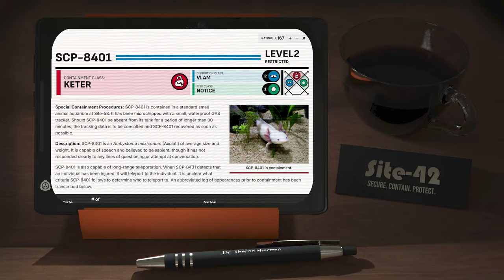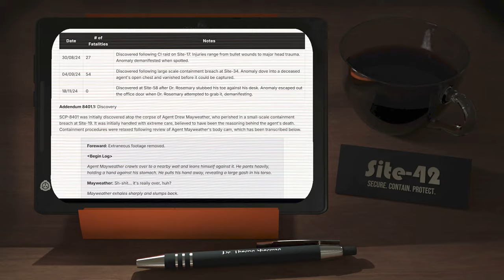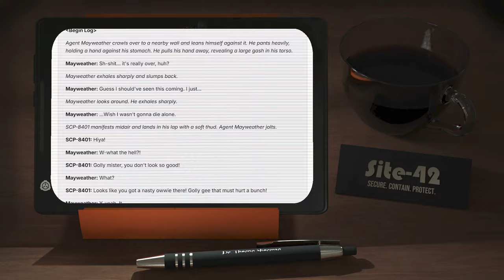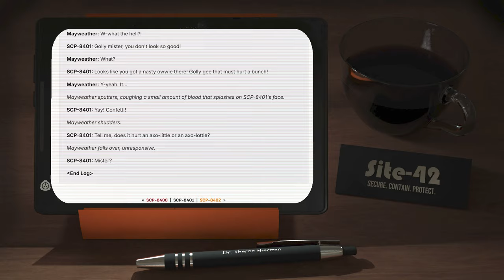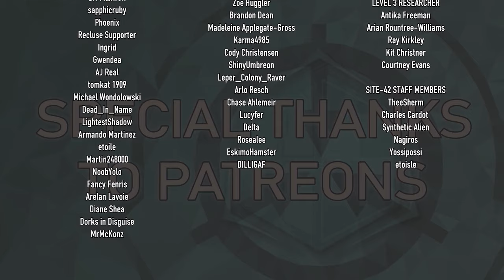SCP-8401: Does it hurt when I do this?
This Audio Reading was edited by Charles Cardot.

Visuals created by Synthetic Alien.